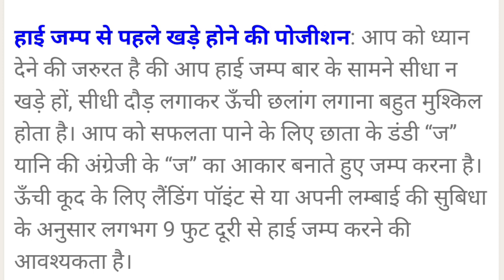Haryana Police Commando Physical Test live - Hight , Chest , High Jump , Chin Up | Today Live Report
topic covers -

Haryana police commando
Haryana police commando special batch
Special batch
Classes
Class
Special Classes
Haryana police si Classes
Haryana police commando special Classes
Haryana police commando strategy
Haryana police commando best strategy
Strategy

Haryana police commando physical date
Haryana police commando exam date
Haryana police commando knowledge test

HARYANA POLICE COMMANDO TOTAL FORM | 1 POST के लिए COMPETITION | PMT | PST | KNOWLEDGE TEST | MERIT

Haryana police
Commando
Haryana police commando
Total form
Haryana police si total form
Merit list
Haryana police commando merit list

HARYANA POLICE

haryana_police
haryana_police_commando_new_bharti_2021
haryana_police_commando
haryana
commando
hr_police
haryana_police_commando_age_relaxation
haryana_police_age_relaxation
age_relaxation
commando_age_relaxation
haryana_police_commando_height
haryana_police_commando_height
haryana_police_height
commando_height
haryana_police_commando_height_relaxation
haryana_police_commando_chest_relaxation
haryana_police_commando_chest
haryana_police_chest
commando_chest
chest
fees
haryana_police_fees
haryana_police_commando_fees
haryana_police_commando_pmt
haryana_police_commando_pst
haryana_police_commando_physical
haryana_police_physical
physical
commando_physical
pmt
pst
commando_pst
commando_pmt
haryana_police_commando_new_update

Haryana police commando
Haryana police
Commando
Haryana police commando new bharti 2021
Haryana police commando age relaxation
Haryana police age relaxation
Commando age relaxation
Age relaxation
Haryana police commando height relaxation
Haryana police commando age
Haryana police commando height
Haryana police height
Commando height
Height
Haryana police commando chest
Haryana police commando chest relaxation
Haryana police chest
Chest
Commando chest
Haryana police commando pmt
Haryana police pmt
Pmt
Commando pmt
Haryana police commando pst
Pst
Haryana police pst
Commando pst
Haryana police knowledge test
Commando knowledge test
Knowledge test
Commando merit list
Haryana police merit list
Merit list
Fees
Haryana police commando fees
Haryana police fees
Commando fees
Haryana police commando new vacancy
Haryana police commando new update